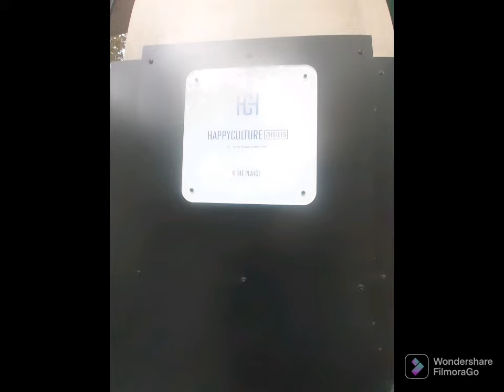paris france trip